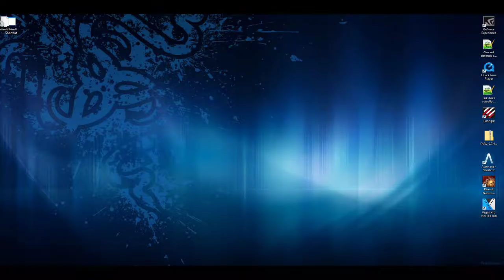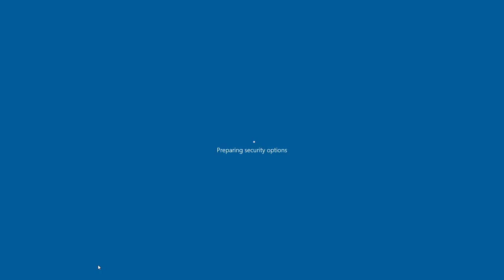SCDA Online Unranked Match #67 2v2 Terminus Merc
AnnoyingDragon and frain
vs
LLLuminatus_ and LeGamer91